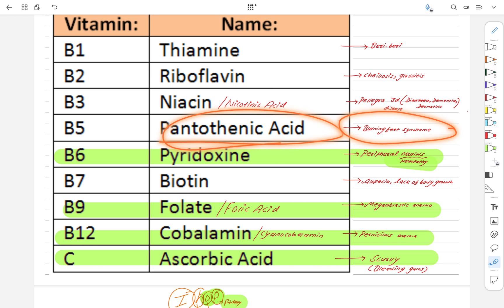Rapid revision on Anatomy and physiology 3 for health assistant NHPC License exam